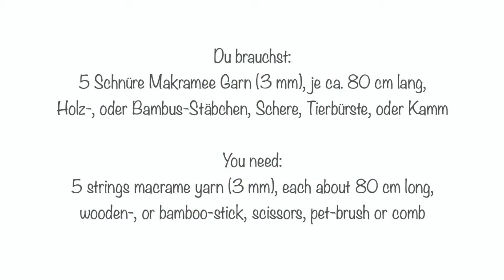DIY - BOHO MAKRAMEE WANDBEHANG - ORNAMENT/ Boho Macrame Wallhanging - Ornament ♡︎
Einfache Anleitung für einen kleinen Boho Makramee Wandbehang / Ornament.
Für Anfänger geeignet.
Simple instructions for a small boho macrame wall hanging / ornament.
Suitable für beginners.
Du brauchst:
5 Schnüre Makramee Garn (3 mm) je ca. 80 cm lang,
Holz-, oder Bambus-Stäbchen, Schere, Tierbürste oder Kamm.

You need:
5 cords of macrame yarn (3 mm) each about 80 cm long, wooden,- or bamboo stick, scissors, animal brush or comb

Ich habe folgende Produkte verwendet:
- *** Makramee Garn
- *** Professionelle Schneiderschere
- *** Tablet - Ständer
-  Tierbürste oder einen normalen Kamm

Du kannst diese Produkte über diesen Link bestellen. Es ändert sich für dich nichts am Preis, ich bekomme lediglich eine kleine Provision und du unterstützt damit diesen YouTube - Kanal.